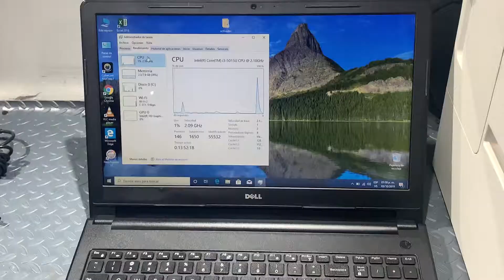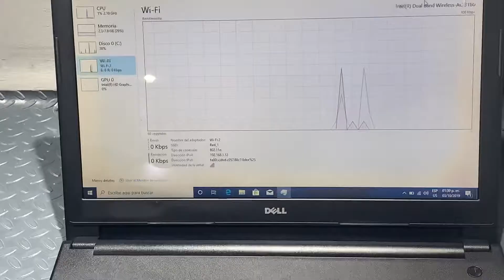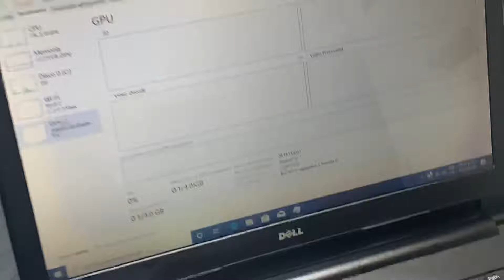Dell Inspiron 15.6 Core I3 5ta Generacion con 8 Gb Ram y 500 Gb Hdd en perfecto estado venta en ml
Equipo ideal para trabajo y hasta diceño grafico
* Marca DELL
* Modelo :
* Tipo: Laptop
*Procesador Intel® Core™ i3 5ta generacion
* Memoria Ram de 8 GB
* Disco duro de 500 GB
* Pantalla de 15.6 HD
* Salidas HDMI
* Lector de memorias
* 4 USBs
* DVD RW
* Teclado numero
* Web cam HD
* WIFI
* Windows 10 PRO ultima versión
* Office 2016
* PESA 2.85 kg:
* Batería en excelente estado
* Cargador

Link de los productos disponibles los precios pueden ser mejorados pregunte sin compromiso